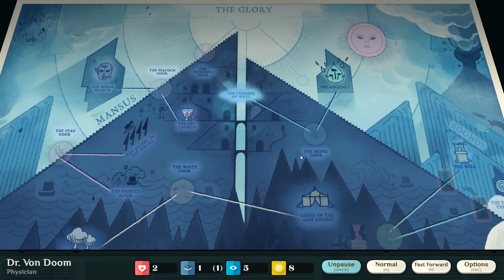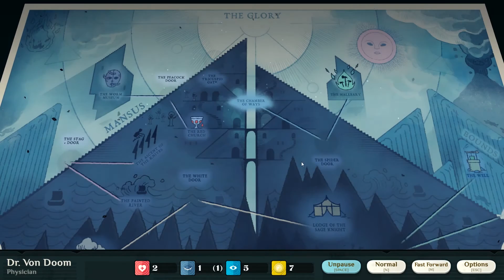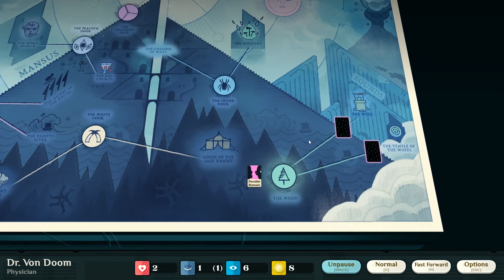Let's Play Cultist Simulator - Mirror of Glory (Part 2)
This is a let's play-series of Cultist Simulator.

Cultist Simulator is a game made by Weather Factory and designed by Alexis Kennedy, who is best known for such other games as Fallen London and Sunless Sea.

In this series we start a cult based on the Lantern aspect and go for an Enlightenment victory.

In this episode we focus mostly on trying to increase our Reason, Health and Passion.

Please, subscibe to my channel to keep updated on the series and leave a like on the video if you enjoyed watching it.